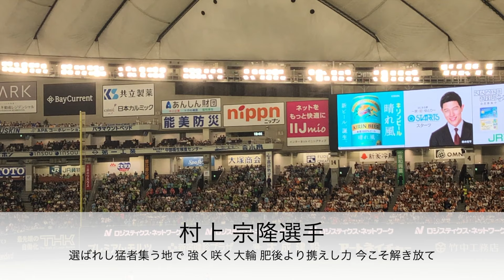【他球団ファンが選ぶ】超王道だけど個人的に好きなヤクルト応援歌メドレー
個人的に好きな応援歌メドレー

○チャプター
0:00 山田哲人選手
0:56 村上宗隆選手
1:59 オスナ選手
3:02 共通テーマβ
3:39 チャンステーマ2（ルパン）
4:17 東京音頭

スワローズグッズを買って応援に行こう！⚾️